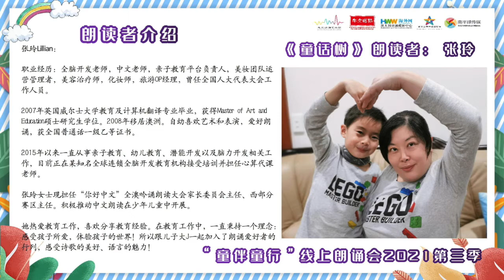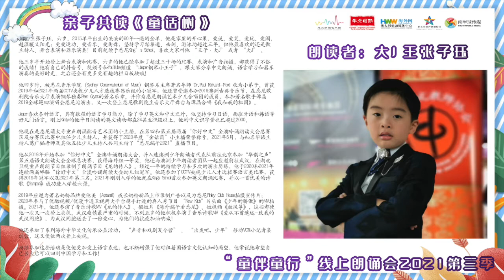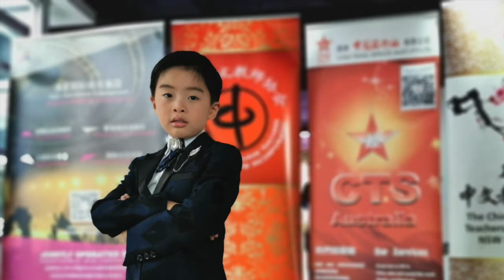Youth Voice of Story Showcase 2021.Please join our online recitation program Jasper张玲亲子故事《童话树》童伴童行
Language opens the door to a colorful world. Let’s enjoy reading and learning.
Hi, Everyone,
Please join our online recitation program Youth Voice of Story Showcase, part of the Hello Mandarin series.
Let's accompany with our lovely children.

For Registration：Sydney Recitation Art Group, Montage Youth Voice
Address: Level 3, 10 James Street, Waterloo, NSW 2017

“童伴童行”线上朗诵会，快来报名吧！

打开语言之门，看见斑斓世界。我朗读，我快乐！
大家好！这里是“童伴童行”线上朗诵会。这是“你好中文”全澳吟诵朗读大会系列活动。让我们陪伴孩子一起前行！

主办单位：悉尼朗诵艺术团 萌太奇童声朗诵配音艺术团